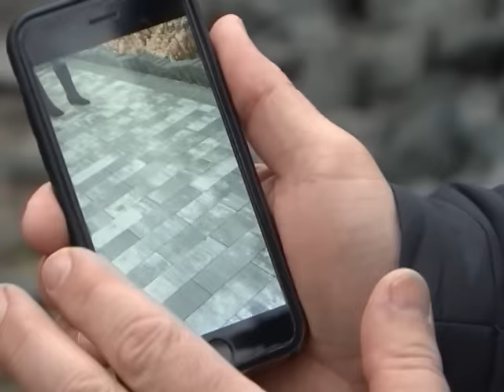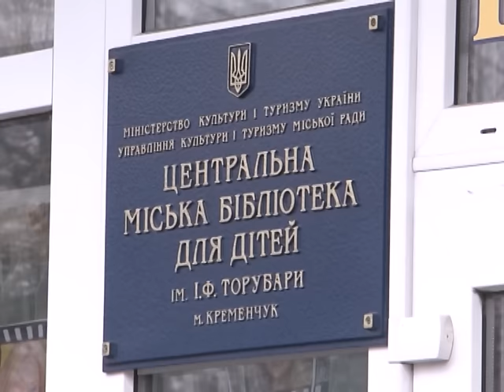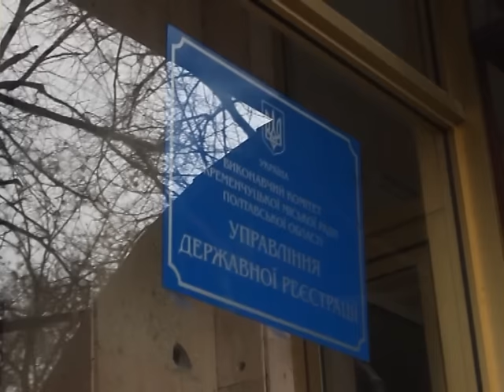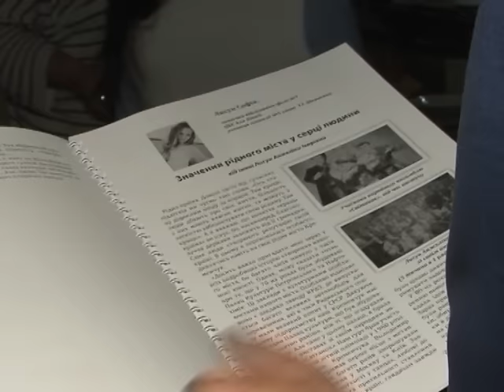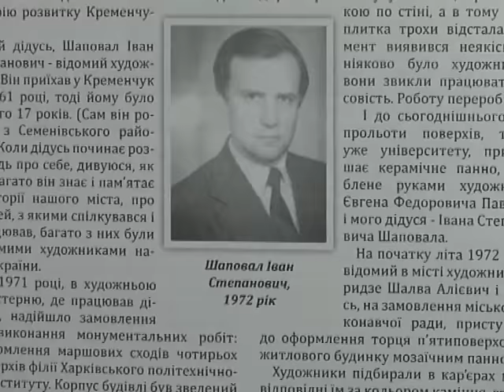Кременчуцькі новини від 09.11.2016 року